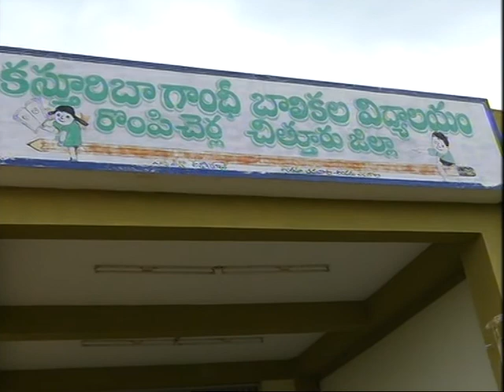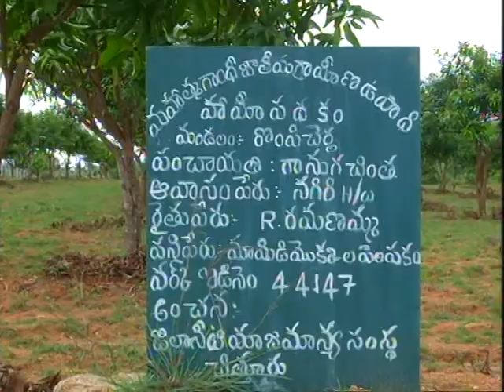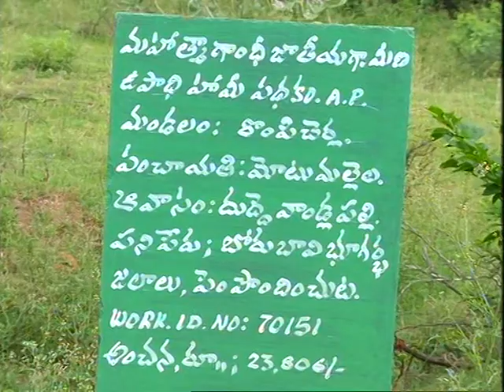CTR DIST 21 7 16 Rompicharla mandal Press Tour on developmental activities